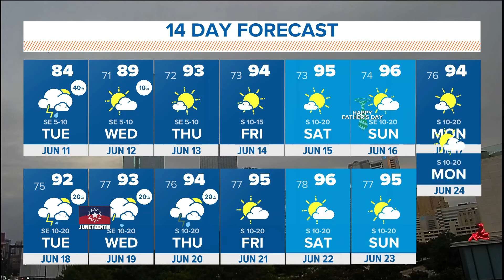DFW Weather: Temperatures cool plus a chance of rain in the forecast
Tuesday will bring rain chances and cooler temperatures.